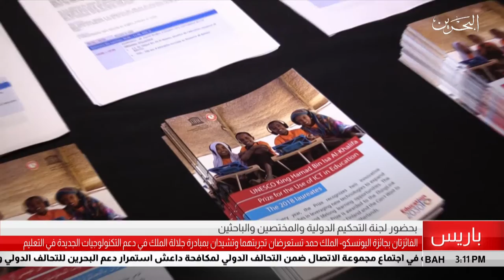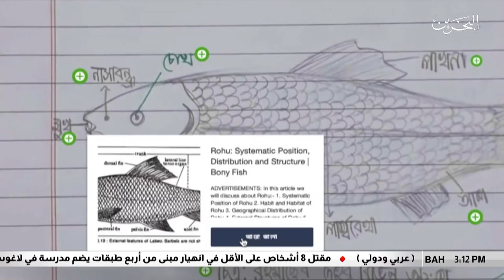البحرين مركز الأخبار : الفائزتان بجائزة اليونسكو الملك حمد تستعرضان تجربتهما 14-03-2019